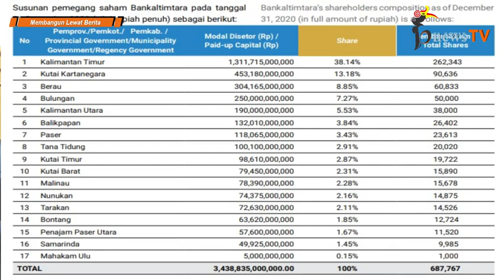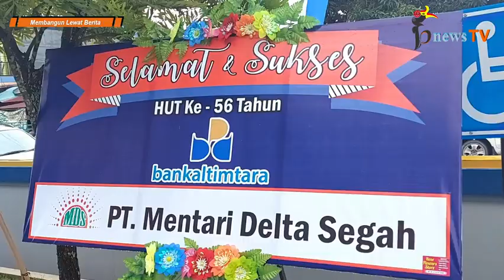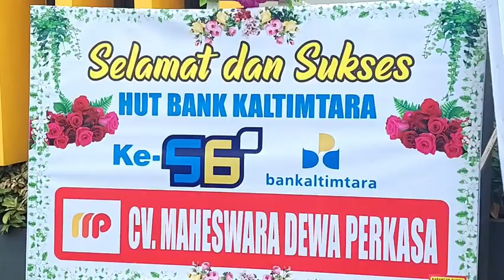Untuk Kaltim dan Kaltara, Sehat dan Kuatlah Bankaltimtara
Part 1 : Hadiri HUT Ke-56 Bankaltimtara, Ini Pesan dan Harapan Bupati Berau